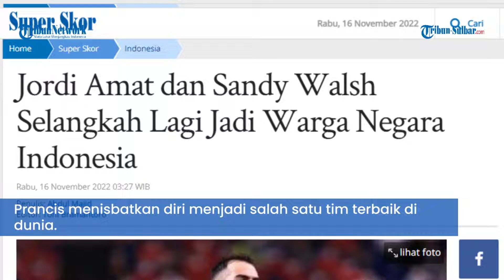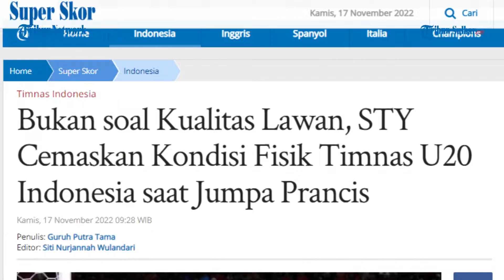Bukan soal Kualitas Lawan, STY Cemaskan Kondisi Fisik Timnas U20 Indonesia saat Jumpa Prancis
TRIBUNNEWS.COM - Timnas U20 Indonesia bersiap menghadapi Prancis di sebuah laga uji coba yang digelar Kamis (17/11/2022) pukul 23.30 WIB di San Pedro del Pinatar, Spanyol.

Bisa dibilang, terdapat perbedaan kualitas antara Timnas U20 Indonesia dan Prancis yang akan menjadi lawan tanding.

Prancis menisbatkan diri menjadi salah satu tim terbaik di dunia.